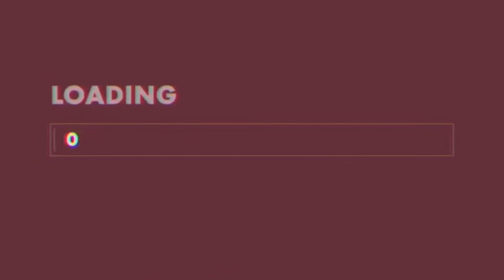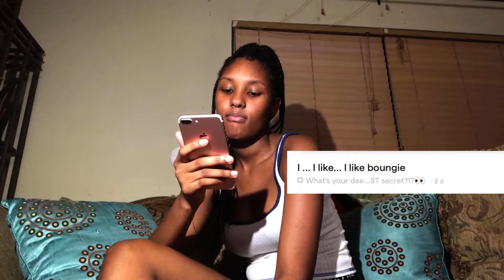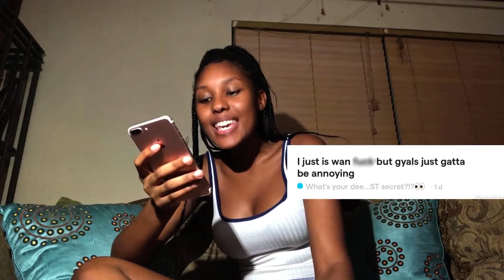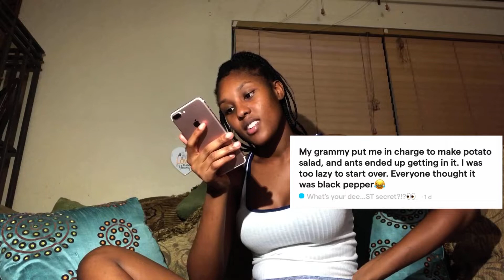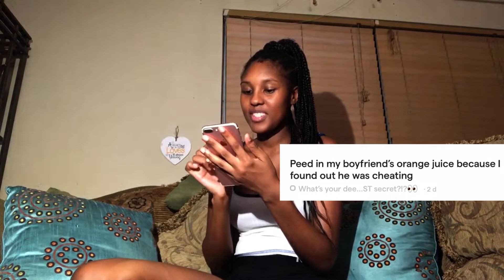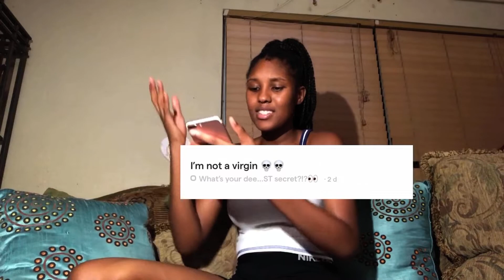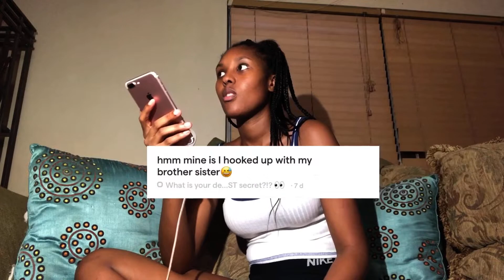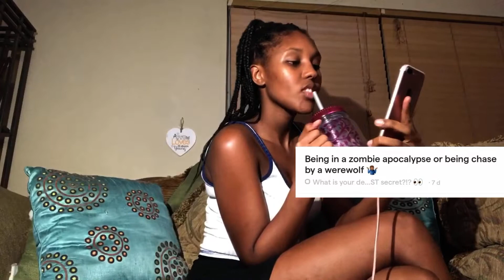REVEALING MY FOLLOWERS DEEPEST SECRETS😨 | Reaction!! (18+)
Whew! So, I posted a Yolo link to my SnapChat story a while ago asking about people's deepest secrets.

▶Stalk Me :)

▶Intro Credit

▶Outro Social Media Icons

Social Media Logo Collection
Phaedra Kaithlyn | 18 | The Bahamas